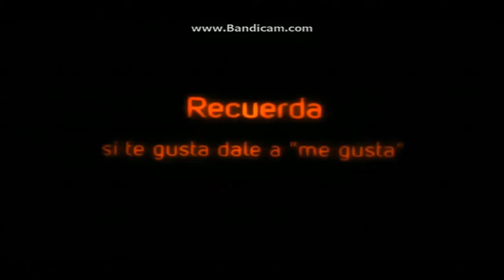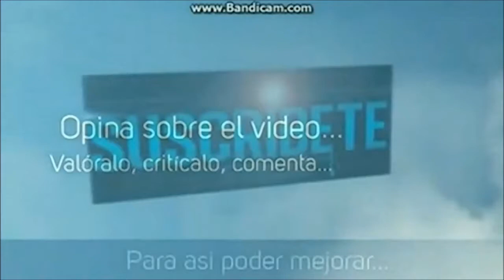God of War Desafío Divino 1